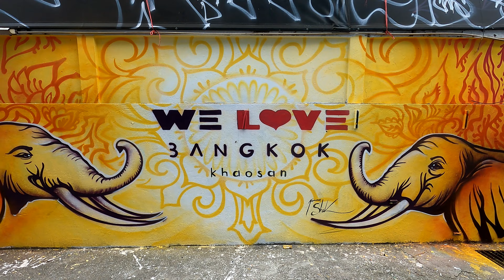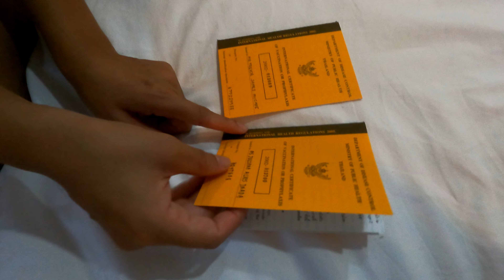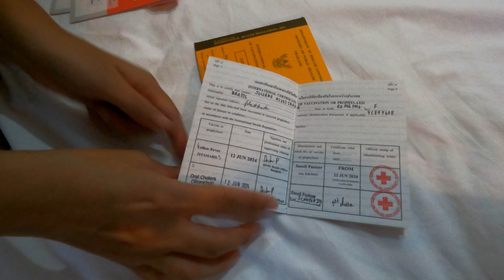Getting Vaccines in BANGKOK!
We use English and Portuguese in our videos so turn on subtitles if you get confused!

We are Juli (Japanese Brazilian) and Trevor (American) and we are traveling the world looking to find a place to call home. We are backpacking and traveling on a budget to see as many places as possible, doing volunteer exchanges, couchsurfing and so on. We don't just focus on tourist places, but we want to see how people in each country live on a daily basis.